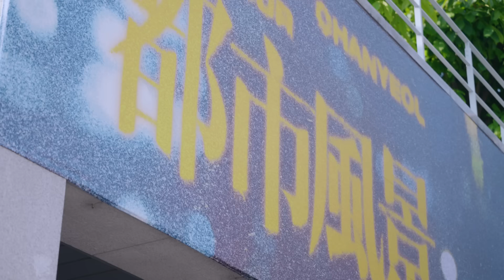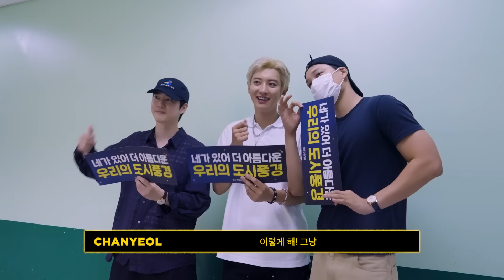Scene #4 | '2024 CHANYEOL LIVE TOUR : 都市風景 (City-scape) in SEOUL' Rehearsal & Concert D-Day BEHIND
CHANYEOL Official